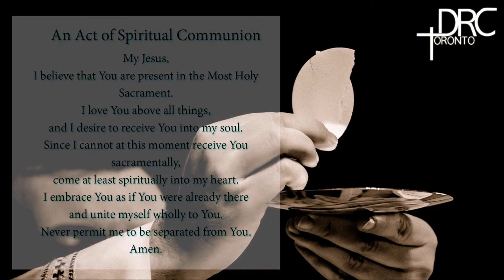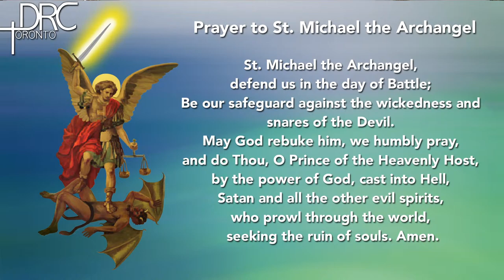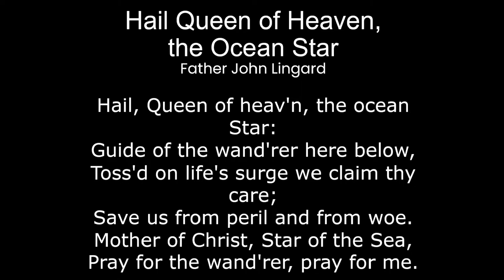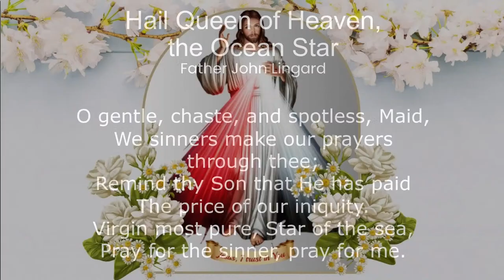LIVE: Friday Prayer Service | April 19, 2024 | Divine Toronto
𝐀 𝐝𝐚𝐢𝐥𝐲 𝐰𝐨𝐫𝐝 𝐨𝐟 G𝐨𝐝 𝐒𝐞𝐞𝐤 𝐇𝐨𝐥𝐲 𝐒𝐩𝐢𝐫𝐢𝐭 𝐛𝐲 𝐅𝐫. 𝐒𝐚𝐦 𝐒𝐚𝐦𝐮𝐞𝐥 𝐕𝐂

The Divine Retreat Centre Toronto (DRCT) is a Catholic Charismatic Ministry and was initiated through the prayers, dedication, and hard work of the Family Prayer Mission (FPM).